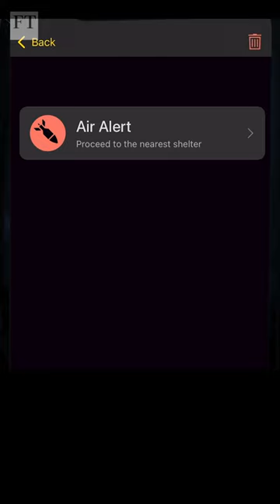Ukraine tech sector goes to war | FT Film trailer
From the production of cheap battlefield drones to AI-powered missile detection, Ukrainian tech start-ups, IT workers and volunteers have been developing military tech and putting themselves on the front line of the war effort.